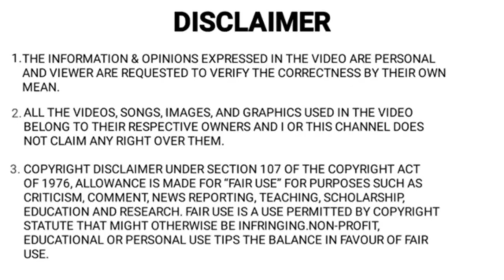Second hand Nissan Micra Review , सिर्फ 1 लाख से शुरू🔥क्या आपको 2021 में लेना चाहिए ? Full Details